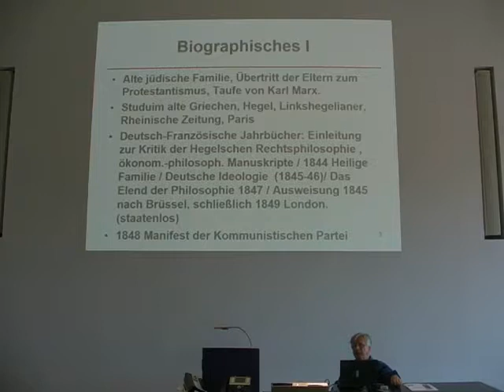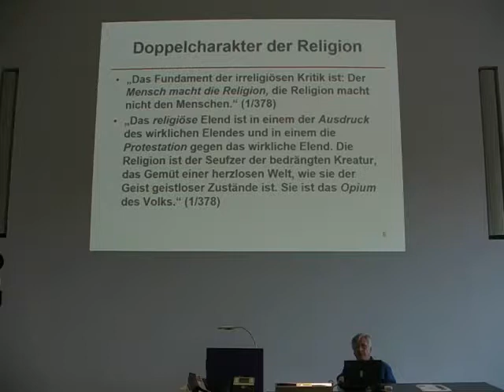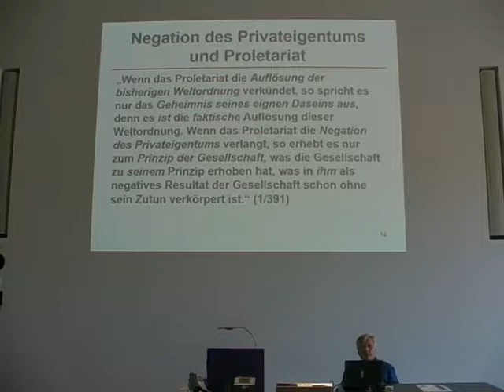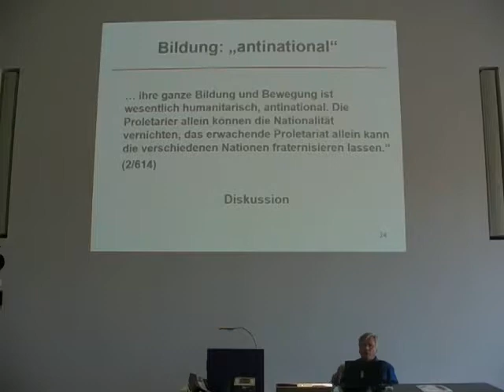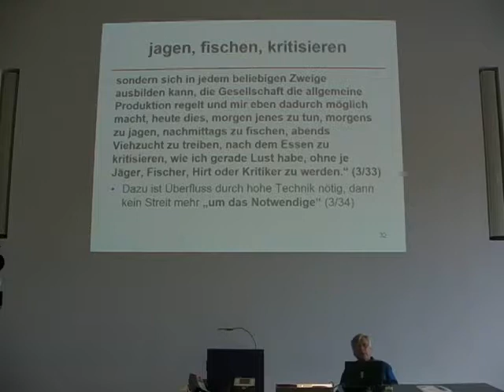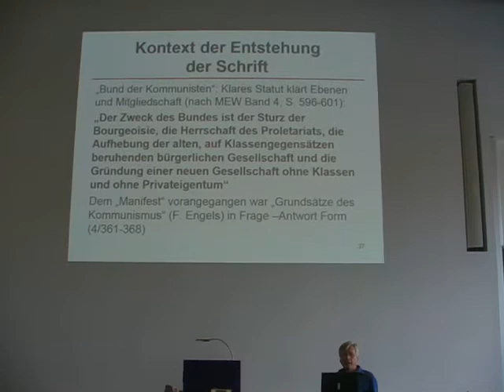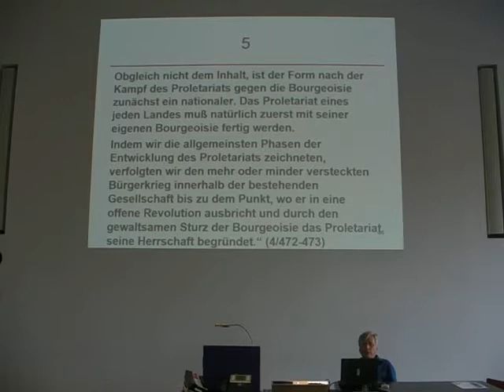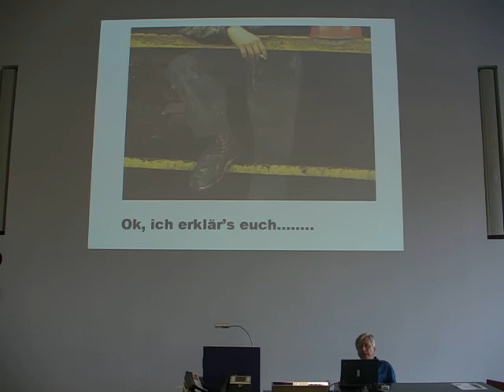Adorno Freud Marx - Achte Vorlesung Marx I bis 1848 - apl. Prof. Dr. Benjamin Ortmeyer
Benjamin Ortmeyer ADORNO FREUD MARX - 8 .Vorlesung (Karl Marx I bis 1848) PPP Folien auf benjaminortmeyer.de